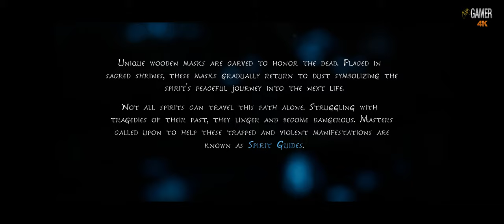Kena Bridge of Spirits - C1 (4K - Walkthrough - No Commentary)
Hi you Beautiful Gamer, here we go. "Kena" Wow a game... Can only say one Thing Go and get it If you like dark Soul. This it's a masterpiece.

A story-driven, action adventure combining exploration with fast-paced combat. As Kena, players find and grow a team of charming spirit companions called the Rot, enhancing their abilities and creating new ways to manipulate the environment. Kena, a young Spirit Guide, travels to an abandoned village in search of the sacred mountain shrine.  She struggles to uncover the secrets of this forgotten community hidden in an overgrown forest where wandering spirits are trapped.
Find the Rot Timid and illusive spirits scattered throughout the forest. They maintain balance by decomposing dead and rotting elements.
Key Features
*Build Your Team: Find and collect Rot to gain powerful abilities, make discoveries, and transform the environment.
*Explore: A forgotten village and a strange curse. Draw on the power of the Spirit Realm to restore  this once-majestic world.
*Fast-Paced Combat: Spirits have become corrupt, trapped and unable to move on, challenging Kena  at every turn.